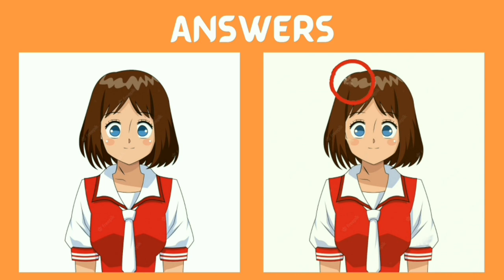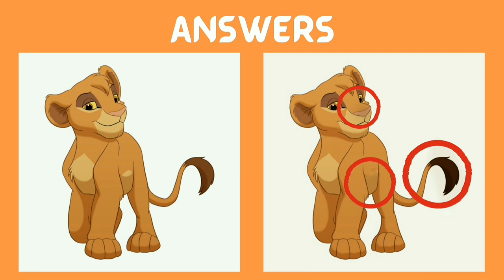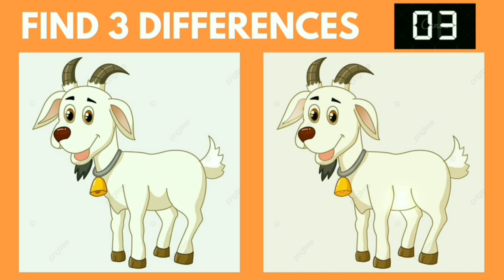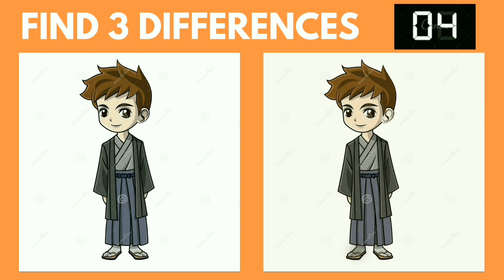spot the difference for kids | find the difference for kids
Intro            0:00
Puzzle 1     0:08
Puzzle 2     0:32
Puzzle 3     0:56
Puzzle 4     1:21
Puzzle 5     1:46

Find the difference of the following
Paheliyan
photo hunt
differences between 2 pictures
only genius
picture puzzle
difference game
find the difference game
3 differences
Find 3 differences game
find difference
Find the 3 difference
info teaser
Find 3 difference
find differences
Puzzle game
Puzzle solve
Puzzles
Quiz
find 5 differences game
hindi paheliyan
find the difference emoji
findthedifference hard
the difference
memory game
mind games
find the difference
quiz
guess the difference
apollo robbins
brain exercises
brain games
the difference
guessing games
mind games
photo hunt
only genius
picture puzzle
difference game
5 differences
find difference
find the 5 difference
info teaser
find 5 difference
find differences
find 3 differences, SpotTheDifference
FindTheDifference
Brain teaser
differences in pictures
quiz
Brain training
challenge
fun
family